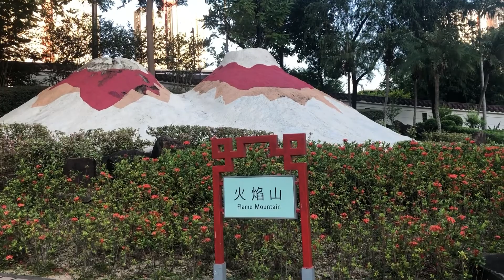FUNG TAK PARK, WONG TAI SIN HONGKONG| RIZA GOYO